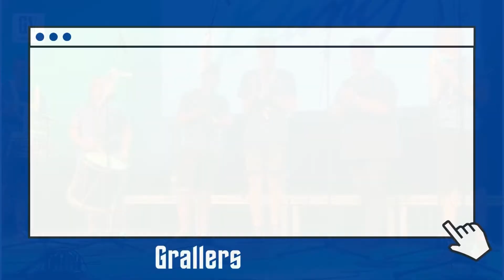Grallers del Vallès (Corvus Corax) - El Retorn de la Cuca - 24/8/2022